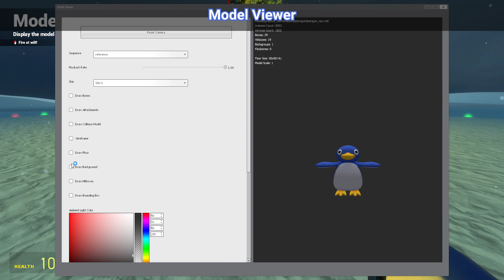Model Viewer (GMOD Tool Showcase) [DAY 20]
⭐) 🗺️ The map I am using in my video🗺️ (⭐
🔧Flatmas
🖥️CREATED BY: Chopper

⭐) 🛠️ Addon, I used it in my video. (⭐
🔧Garry's Mod Model Viewer
🖥️CREATED BY: Glez

⭐) 🔧+🎨+🛠️ Addons I use in my videos. (⭐

⭐)🎵 The music I am using in my video. (⭐